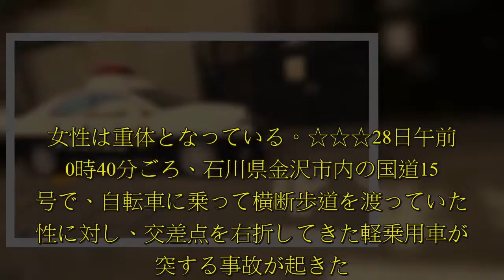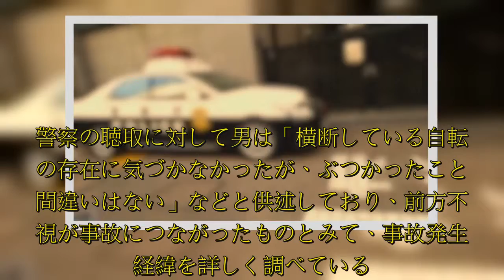28日午前10時40分ごろ、石川県金沢市内の国道157号で、自転車に乗って横断歩道を渡っていた女性に対し、交差点を右折してきた軽乗用車が衝突する事故が起きた。自転車の女性は意識不明の重体となっている。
28日午前10時40分ごろ、石川県金沢市内の国道157号で、自転車に乗って横断歩道を渡っていた女性に対し、交差点を右折してきた軽乗用車が衝突する事故が起きた。自転車の女性は意識不明の重体となっている。.  石川県金沢市内の中心部で、自転車（レンタサイクル）に乗って横断歩道を渡っていた県外在住の女性に対し、交差点を右折進行してきた軽乗用車が衝突した。女性は重体となっている。☆☆☆28日午前10時40分ごろ、石川県金沢市内の国道157号で、自転車に乗って横断歩道を渡っていた女性に対し、交差点を右折してきた軽乗用車が衝突する事故が起きた。自転車の女性は意識不明の重体となっている。石川県警・金沢中署によると、現場は金沢市野町2丁目付近で片側2車線の直線区間。交差点には横断歩道と信号機が設置されている。千葉県船橋市内に在住する38歳の女性は自転車（レンタサイクル）に乗って横断歩道を渡っていたところ、交差点を右折進行してきた軽乗用車にはねられた。女性は近くの病院へ収容されたが、頭部強打などで意識不明の重体。クルマを運転していた同市内に在住する77歳の男にケガはなく、警察は自動車運転死傷行為処罰法違反（過失傷害）の現行犯で逮捕している。負傷した女性は大学の助教で、同市内で行われていた学会に出席するために滞在していた。事故当時は双方の信号とも青表示だったとみられている。警察の聴取に対して男は「横断して  ...